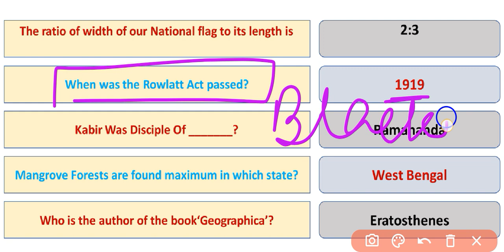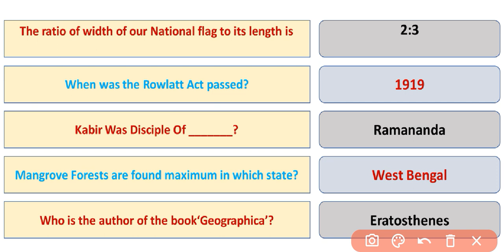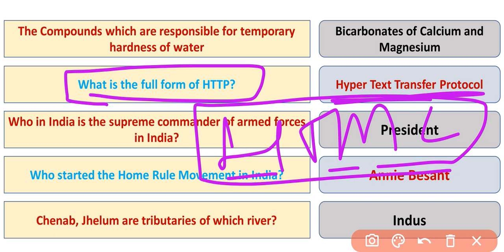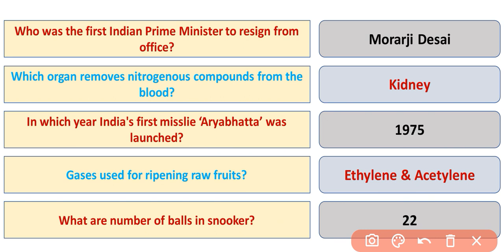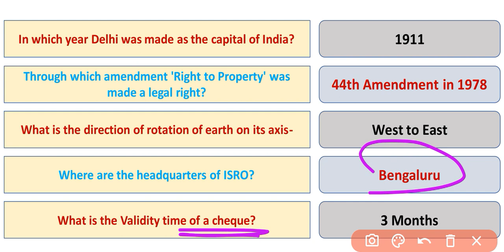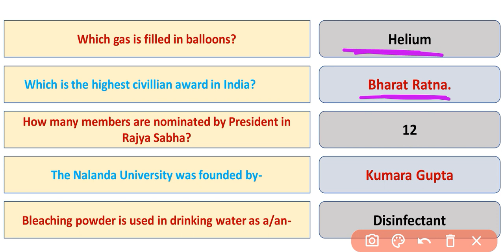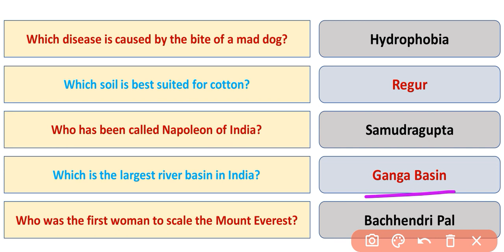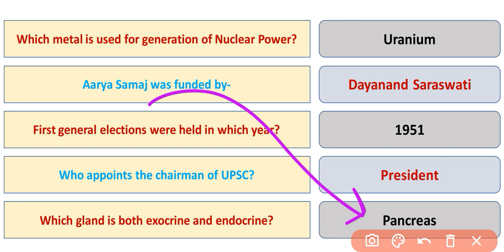Top 50 GK and GS Questions Exam special 2023